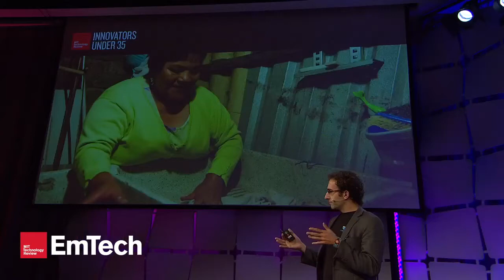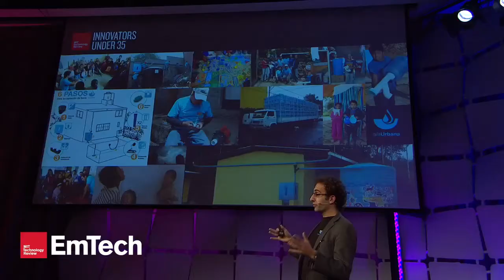Innovators Under 35: Enrique Lomnitz, Director, Isla Urbana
A design student returned to his native Mexico City after college in the United States to help the megalopolis overcome its water crisis.